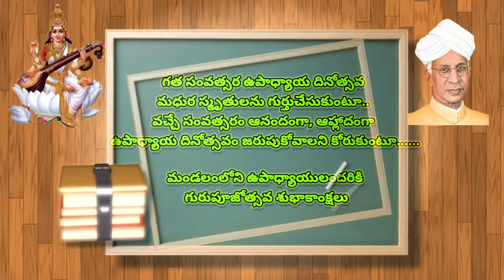విద్యాశాఖ పెద్దపంజాణి, ఉపాధ్యాయ దినోత్సవం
MEO PEDDAPANJANI